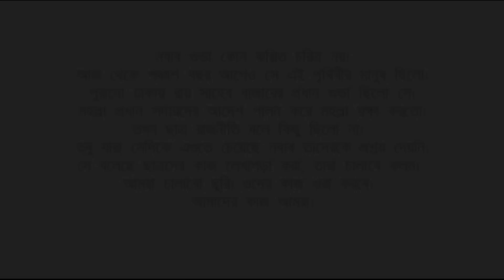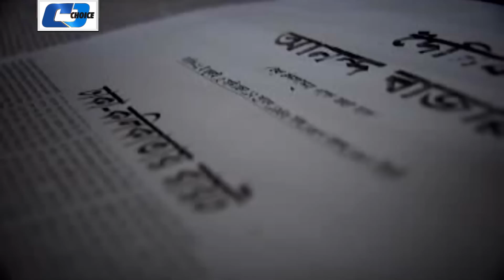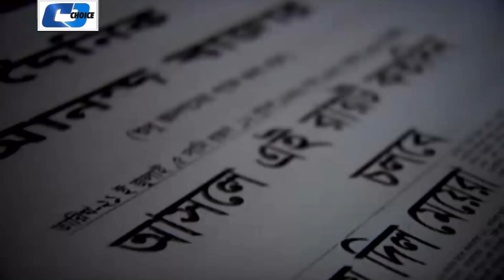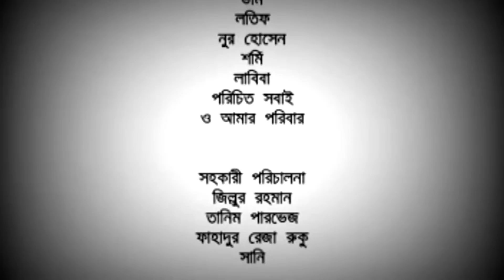Nobab Gunda | নবাব গুন্ডা | Mithila | Sumon | Ahmed Rubel | Tania | Shuvo | Tonu | Bangla Natok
Natok : Nobab Gunda
Directed : Iftekhar Ahmed Fahmi
Starring :  Mithila, Sumon Patuari, Tonu, Rahat, Abul Hayat, Ahmed Rubel, Tania Ahmed, Rana, Shuvo, Amran, Mitu,
Story : Rabeya Khatun
Language : Bengali
Label : Cd Choice